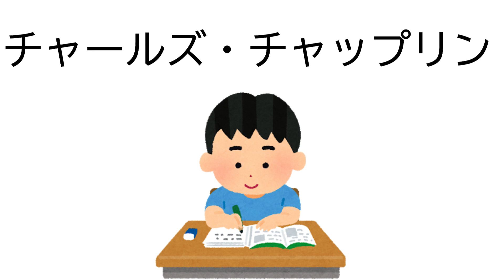【ヒトラークイズ】問読み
早押しクイズの問い読み音源です。
一問一答のインプット、早押し練習用として、移動中、就寝前などにお聞き頂ければと思います。